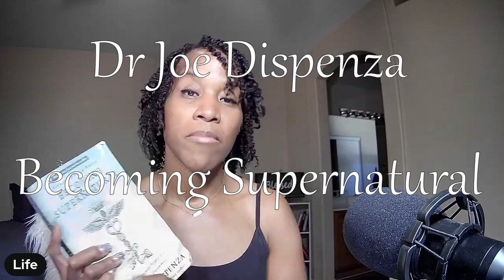Dr Joe says: Change is good!!! Intentional creators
Gang!

We're talking about making changes in life and making sure to remain consistent with those changes! It's easy to get thrown off of your game or routine even if that routine is good for you! This journey isn't like getting a college degree. You have to continuously work at it and keep your connection strong!

Sometimes we have to redirect our energy when we realize that we're not putting our energy into things that will help us in life!

We're reading today from Dr Joe Dispenzas: Becoming Supernatural (chapter 2 The Present Moment) In this reading, we're learning a bit about how human beings form habits. He speaks of the fact that the things we do on repeat make up our habits. Things you do repetitively are naturally formed into habit because that's how our minds work. You may realize that you have habits that you want to change. When you make those changes, you'll slowly but surely see your outer reality change as well.

Habits are formed through frequent repetition. The things that we do on a regular basis will form habits within us. Our subconscious mind will accept these things over time as things that are a part of who we are. Anything you do repetitively you'll find that after a while you'll do them on autopilot! Right now, a lot of us have things on autopilot that doesn't actually aid in our goals!

In this video, I'm sharing with you some changes I've made in my routine. These are things that I'm recommitting to because I feel these changes are good for me! I've done these things in the past but fell off of doing them consistently. It's important to realize when there are things we really need to get back to (or change) and actually take the steps to get back to those things!

Sometimes, keeping a journal is a good way to keep track of your activities! You can also put a check mark on a calendar or maybe on your phone that reminds you of the changes you've decided to make in your life. I know that these changes will be good for you if you keep yourself dedicated to them!

Recommended reading:
Breaking the Habit of Being Yourself by Dr. Joe Dispenza
You are the placebo: Making Your Mind Matter
Becoming Supernatural by Dr. Joe Dispenza
The Power of Now by Eckart Tolle
A New Earth Awakening Your Life's Purpose by Eckart Tolle
10 Neville Goddard books compilation
52 Weekly Affirmations to Unleash the Power of the Subconscious Mind By Joseph Murphy